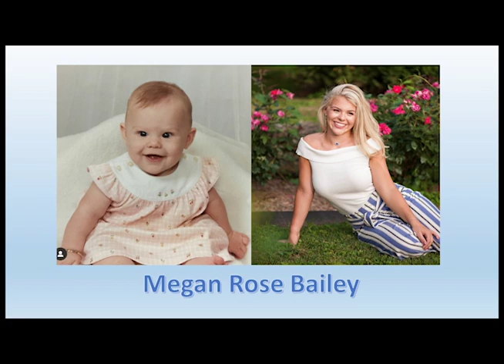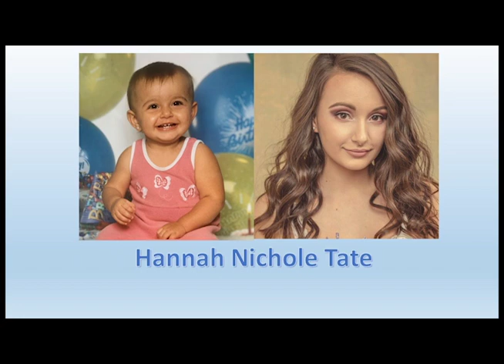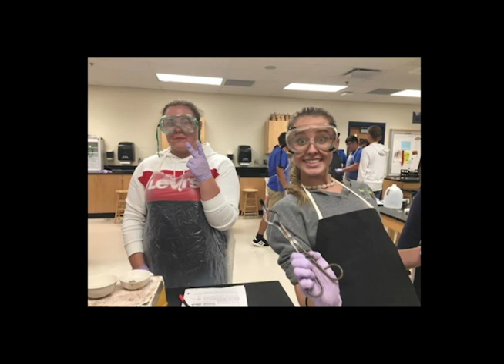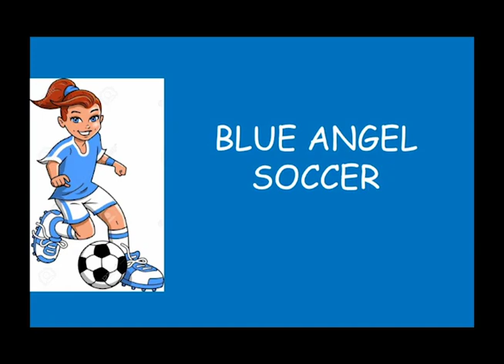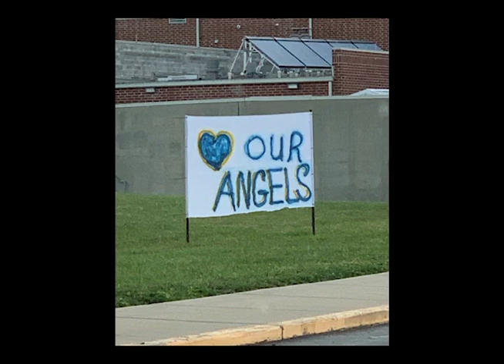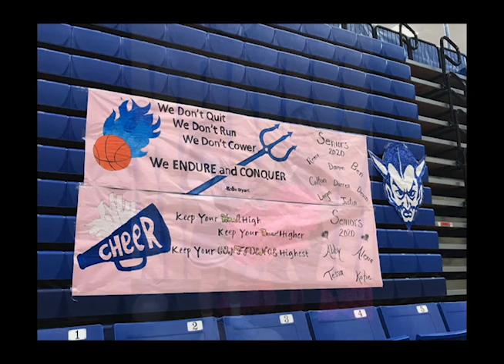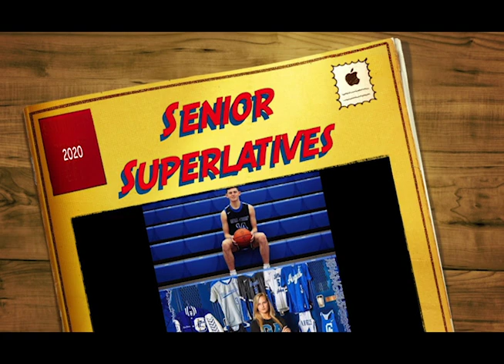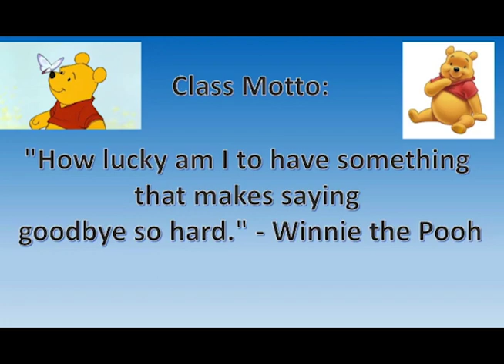GAHS Class of 2020 Senior Tribute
Gallia Academy High School Class of 2020 Senior Tribute
Congratulations to all of our 2020 Seniors!!!